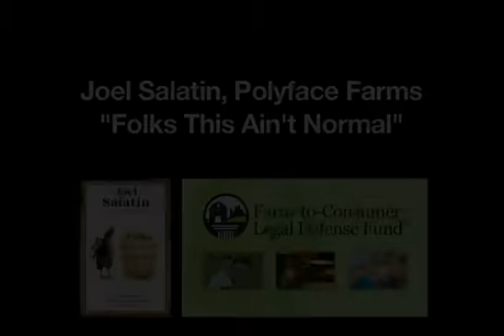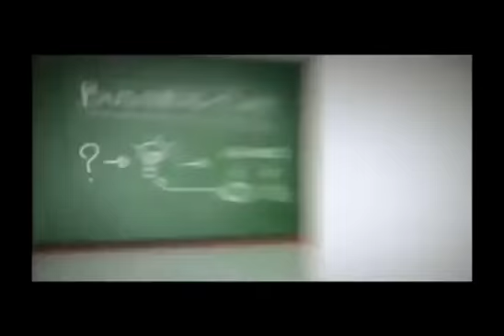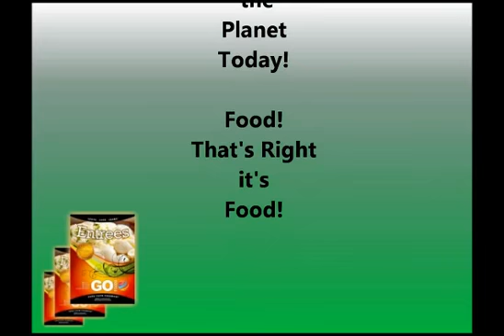2014 Joel Salatin Folks This Ain't Normal ~ Storing Crisis Food inevitable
Joel Salatin Folks this just ain't normal!!!

WARNING ~ MORE FOOD INFLATION COMING - 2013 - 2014 - STOCK UP ASAP

and Try 6 FREE Meals for the price of shipping -- $9.95

You Can Work from home - make extra income